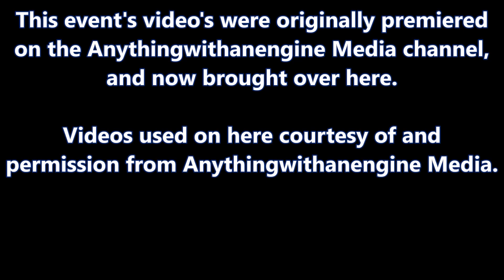Light Limited Super Stock Tractors -- MTTP Pulls At Harrison, MI 2014